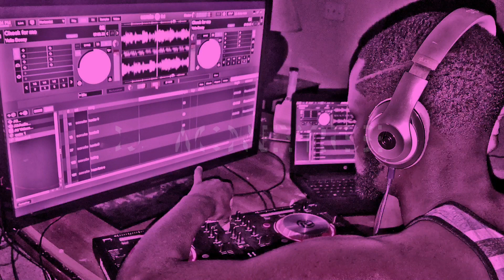Kei Kei Island ~ MoneyRise ~ Jugi ~ Original Outlaw - Extortion Slowed DJ MoneyRise